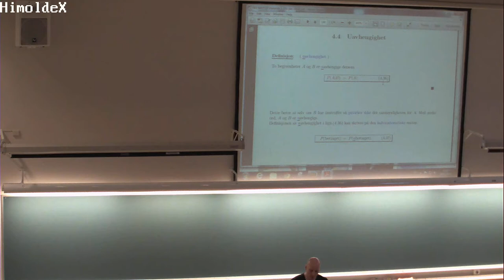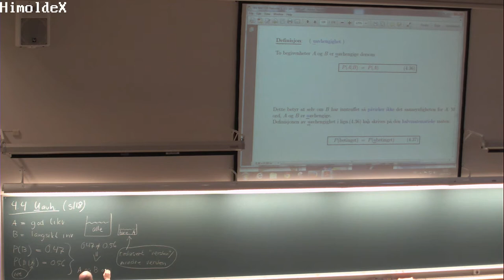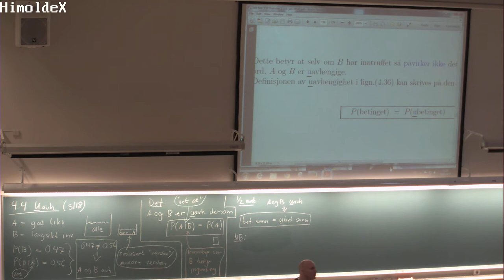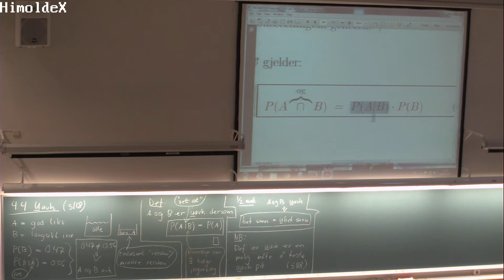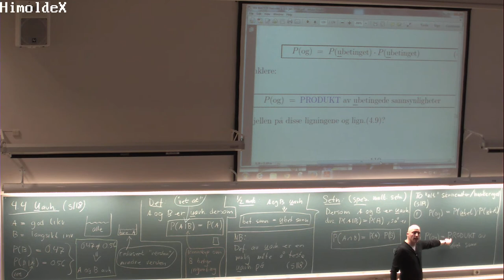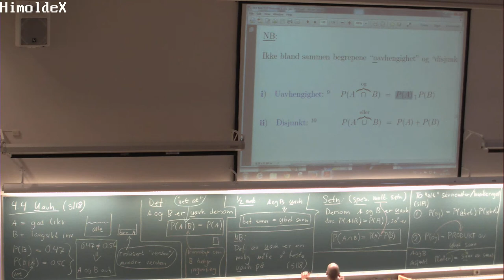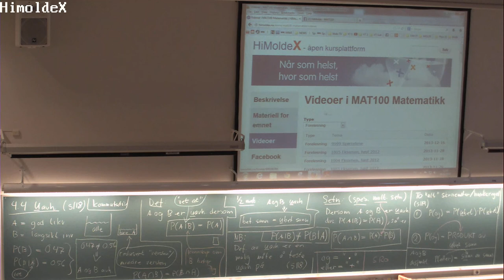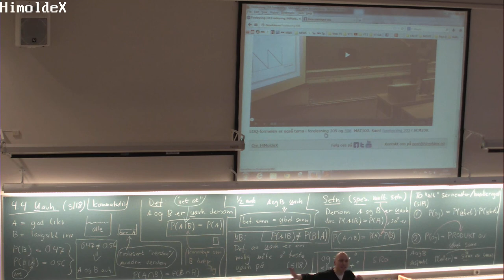118 Forelesning MAT110 (6. feb. 2014)